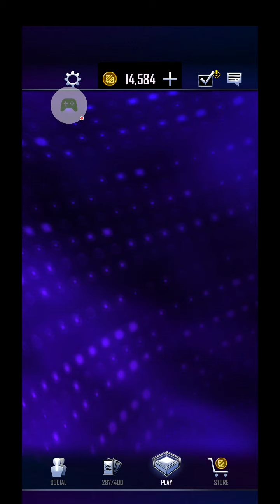WWE SuperCard First Wild Wednesday in RR21 tier and PVP packs